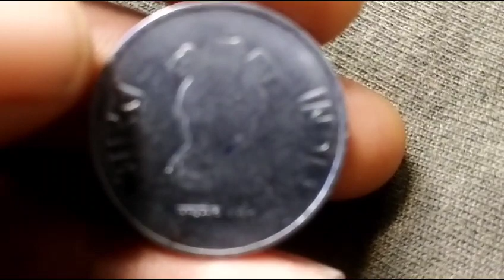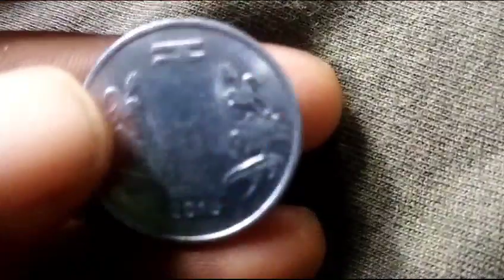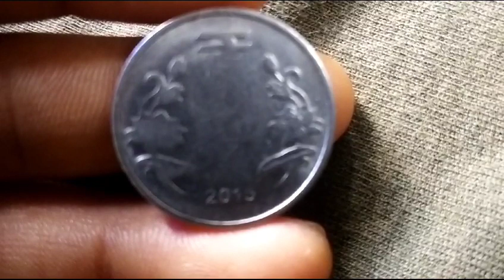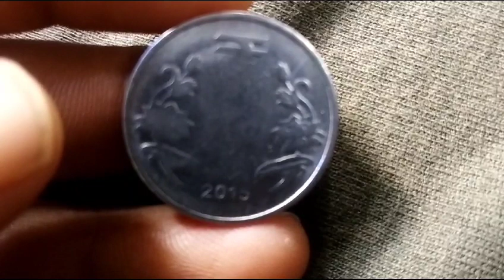2 Rupees coin Arar Coyen Kolkata mint please collection this coin 🙏 UNC Me 1500/2000 Hii V 🤟